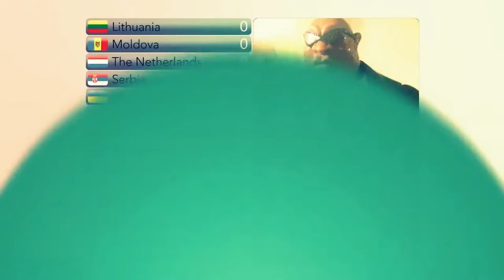Svante Stockselius - Melodifestivalklubbens Hederspris 2017 - Hyllningsfilmen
Filmen som visades på Melodifestivalklubbens klubbträff 2017 i samband med att Hederspriset delades ut till Svante Stockselius för hans insatser för Melodifestivalen såväl som Eurovision Song Contest - där han i sistnämnda var EBU Executive Supervisor för Eurovision Song Contest åren 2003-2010.